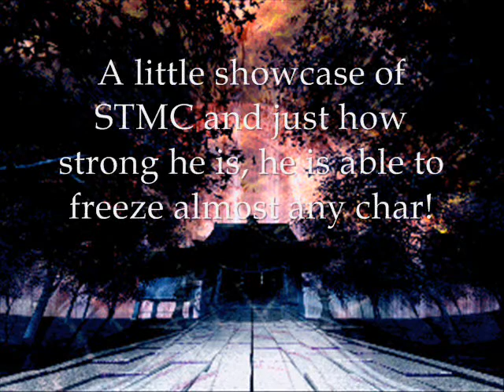Mugen Special Edition STMC 090906 LATEST Part(1)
A special edition mugen video, to showcase the power of STMC. The main reason why I made this video was because I LOVE STMC, the thriller high-paced music that plays during battle is awesome!

STMC is definitely one of the CHEAPEST characters ever to be created and it`s all thanks to SAMSARA.

This video will showcase what STMC latest version is capable of, he can`t kill some cheapies but he can most definitely freeze them! However there are some that are immune to this freeze coding, one example is stmc himself and another is Mirror_Cube_Square, also I think MaGaTen cannot be frozen either, however STMC can FREEZE ONI-MIKO-Z[12P] without becoming frozen from her coding! I will show that in the second pat of this video. Apologies I had to make it in parts, since YouTube dosen`t allow videos to be longer than 10minutes =(.

First Battle: STMC vs Mephistopheles[12P] & lunatic2[12P]
Second Battle: STMC vs JaHVeH_Lite[12P] & norris072809[12P]
Third Battle: STMC vs ONI-MIKO[ver0.999][12P] & WLs_Servant[12P]
Fourth Battle: STMC vs ONI-MIKO-R[ver1.21][12P]LATEST & NEW XP
Fifth Battle: STMC vs Prison_Of_Solitude 85%[12P]

Yes that is right, all characters were set in 12P, their cheapest form!